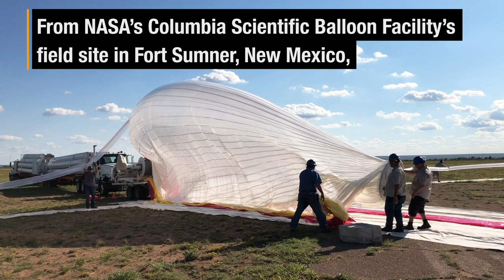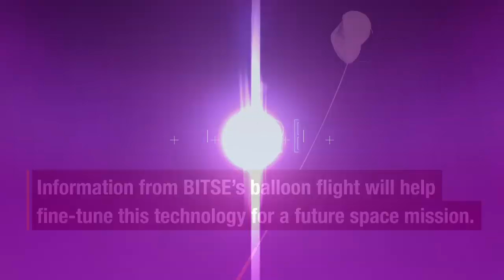NASA’s New Solar Scope Is Ready For Balloon Flight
NASA and the Korea Astronomy and Space Science Institute, or KASI, are getting ready to test a new way to see the Sun, high over the New Mexico desert.

A pearlescent balloon — large enough to hug a football field — is scheduled to take flight no earlier than Aug. 26, 2019, carrying beneath it a solar scope called BITSE. BITSE is a coronagraph, a kind of telescope that blocks the Sun’s bright face in order to reveal its dimmer atmosphere, called the corona. Short for Balloon-borne Investigation of Temperature and Speed of Electrons in the corona, BITSE seeks to explain how the Sun spits out the solar wind.

Credits: NASA's Goddard Space Flight Center/Joy Ng
Scientists:
  Natchimuthuk Gopalswamy (NASA/GSFC)
  Nelson Reginald (Catholic University of America)
  Jeff Newmark (NASA/GSFC)
  Qian Gong (NASA/GSFC)
Producer:
  Joy Ng (USRA)
Writer:
  Kathalina Tran (SGT)
Technical Support: